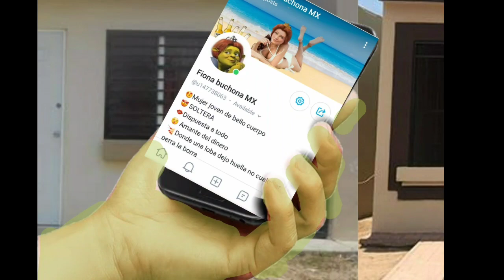Fiona Buchona ABRE SU ONLYFANS